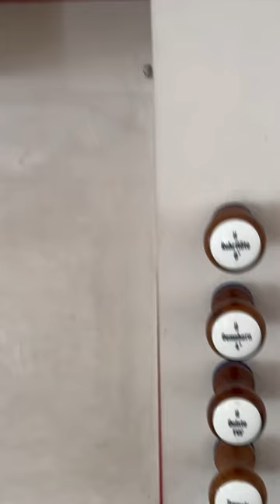Frauenkapelle Sonthofen Josef Zeilhuber Orgel Allgäu, Organ Vlog Shorts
vlog Frauenkapelle Sonthofen Josef Zeilhuber Orgel Allgäu, katholisch St. Michael Kirche Sonthofen, Organ Vlog, Shorts
An der Südseite der Pfarrkirche St. Michael steht die schöne Kapelle, auch “Frauenkirche” genannt. Mehrfach sollte die Kapelle schon abgerissen werden, jedoch wurde dieses Vorhaben 1891 das letzte Mal abgewiesen. Das Fresko im Kirchenschiff ist von 1756 und der Hochaltar von 1705.
Die Disposition ist hier zum ersten Mal im Netz.